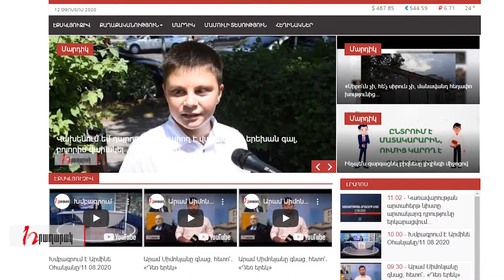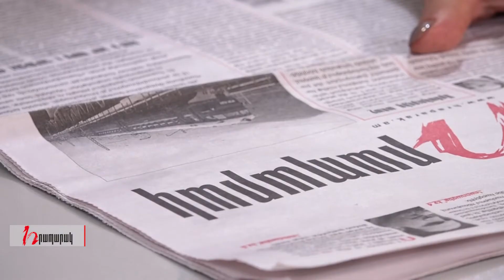«Հրապարակը» սկսվում է պատշգամբից/15.08.2020